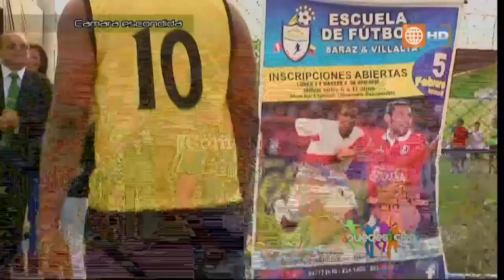Puedes con Cien 4/7 transmitido el Sabado 15-03-2014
Mira el programa del 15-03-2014 completo en HD a través de América TvGo

Puedes con Cien : Transmitido el Sábado 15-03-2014

Mira el capitulo transmitido el 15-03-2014 en YouTube por este